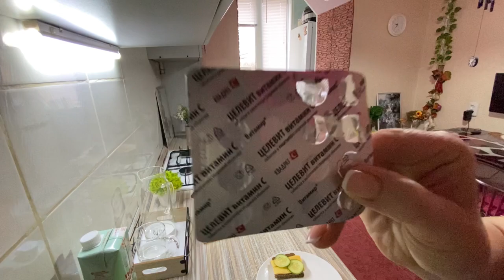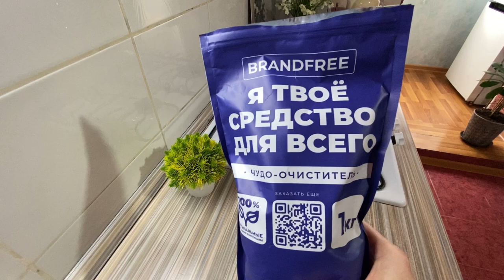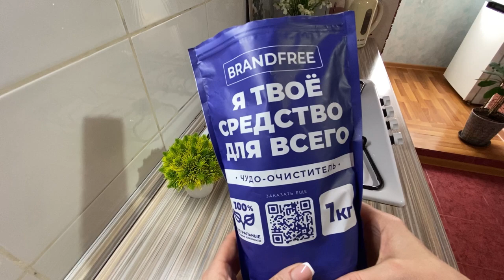ОТМЫЛА ВСЁ БЕЗ ПРОБЛЕМ ✅ОБЯЗАТЕЛЬНО КУПИТЕ ✅ПОШЛА В РАЗНОС@Ольга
семьяизроссиипронькины#шиндрмындр#ольгауралочка#огород#дача#грядки#огу